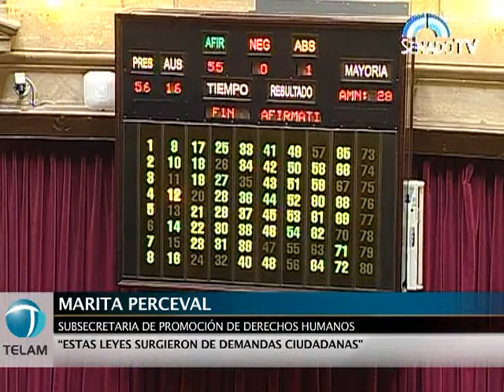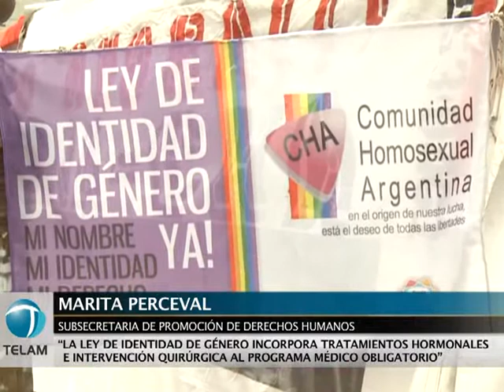Derechos Humanos: claves para entender las nuevas leyes de Muerte Digna e Identidad de Género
La subsecretaria de Derechos Humanos, Marita Perceval, explicó en diálogo exclusivo con Télam los alcances de las nuevas leyes de Muerte digna e Identidad de Género, un día después de su sanción en el Congreso de la Nación.

Perceval destacó que ambas leyes "surgieron de demandas ciudadanas", y aclaró que la ley de Muerte Digna "no es eutanasia, sino un ejercicio de libertad".

Con respecto a la ley de Identidad de Género, la funcionaria subrayó la incorporación de los tratamientos hormonales e intervenciones quirúrgicas al programa médico obligatorio.